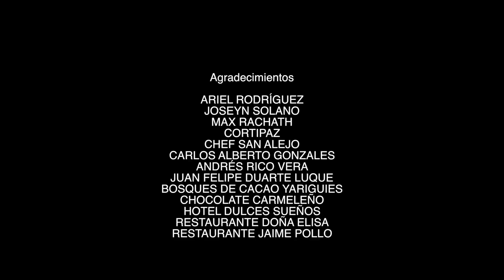EL CARMEN DE CHUCURI [Oficial] Santander, Colombia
Visita ElCarmendeChucuri Santander, corazón de la serranía de los Yariguies. ¡Una tierra con olor a cacao y sabor a chocolate!.
David Galvis